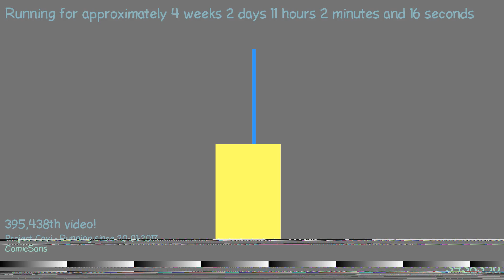1487581584 - Webdriver Cavi - O